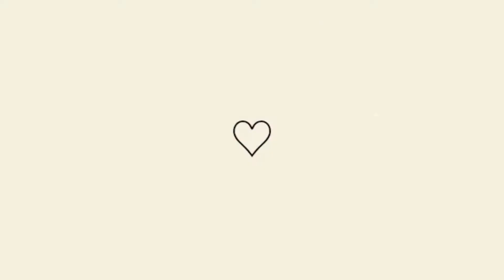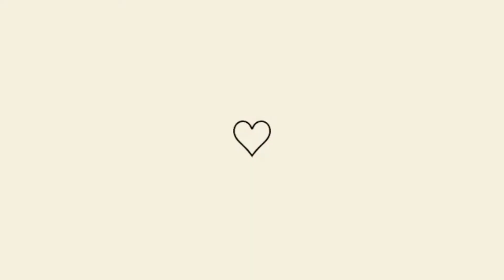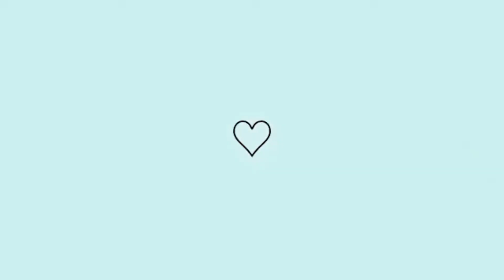MINHA AMIGA DE INFÂNCIA FOI EMBORA E AGORA ? 😭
Oiii meus amores, neste vídeo eu estou visitando a casa nova da minha amiga de infância e tentei fazer uma trolagem com ela kkk, confere aí se deu certo grande beijooo💋